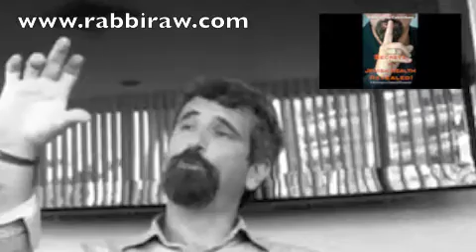Interfaith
Jewish conversion and conversion to Judaism Explained!
Rabbi Celso Cukierkorn was the very first Rabbi offering students guidance towards conversion to Judaism over the internet. He was ordained Orthodox, but is very open minded Rabbi Celso has recently completed his Best Selling book, Secrets of Jewish Wealth Revealed! A roadmap to financial prosperity, to assist anyone who wishes to prosper and live the American dream.